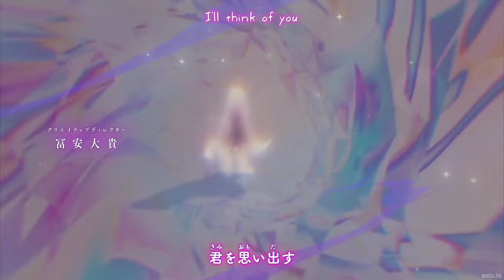Pokemon Horizons OP 2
Nintendo game freak and OLM own the anime not me